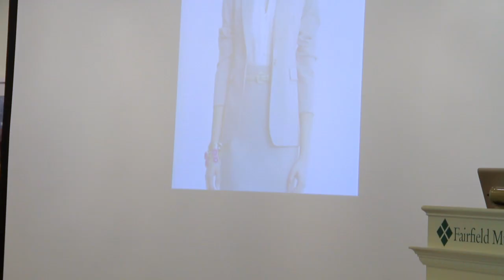Kristen Jensen Speaks at BIG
This is a short video from one of my speaking/shoot engagements.